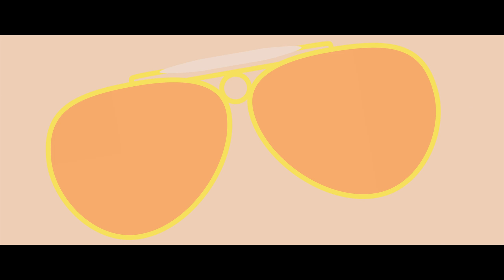The Bloggers Cinema Club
Promo The Bloggers Cinema Club, un blog & désormais une association cinéphile messine